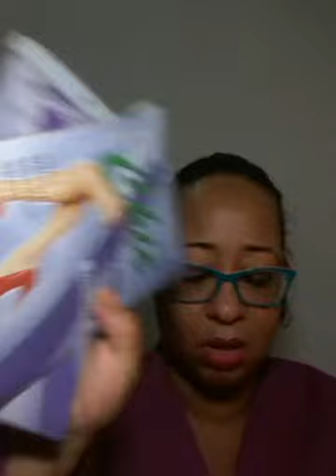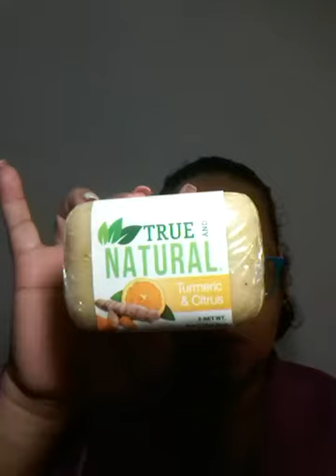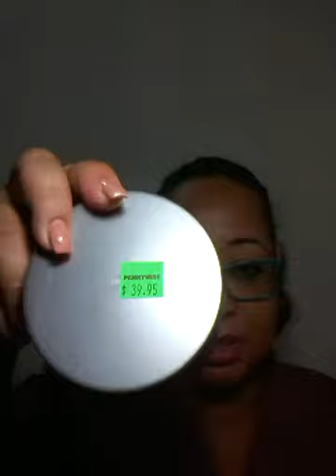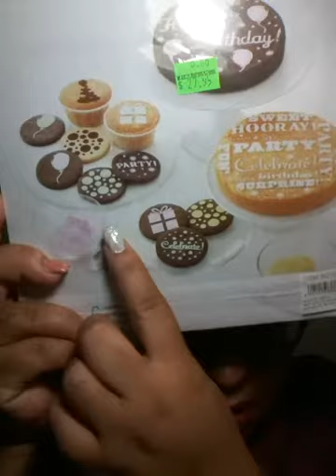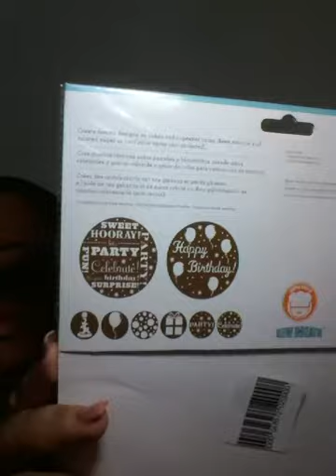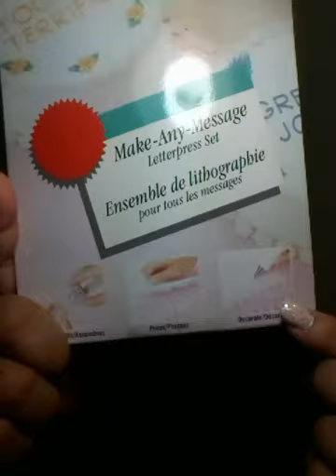Pos pw and yips